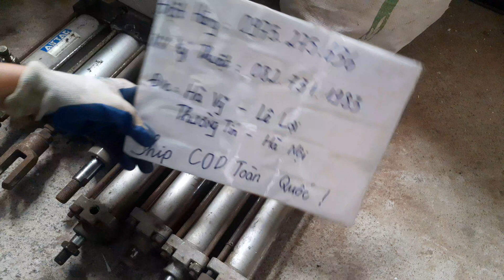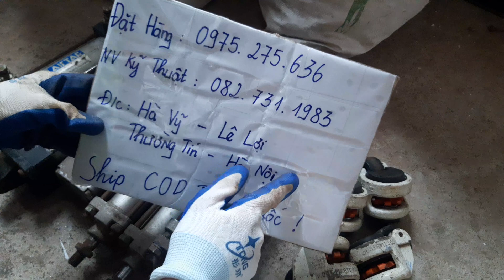pen hơi NHẬT chế đồ 0975275636 (29/10/2020)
được kiểm tra hàng

👉 có máy đục vuông HITACHI kẹp khuôn kép 18_27cm
👉có máy đục xích makita kẹp khuôn 18_30cm
👉có các loại máy cầm tay
👉có dụng cụ nhật bãi giá rẻ
👉có các loại tủ điện toshiba At tổng chống giật
👉có các loại CB Attomat chống giật

Shop xin cảm ơn tất cả mọi người đã tin dùng và luôn ủng hộ shop ạ